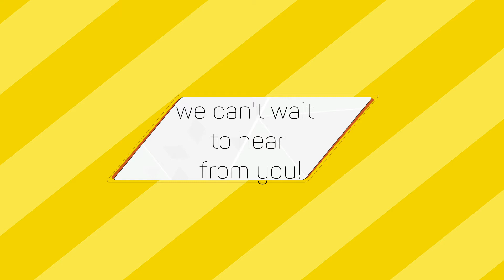Transform Your Space With Tillema Contracting And Design!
This commercial shows off a few of our projects.